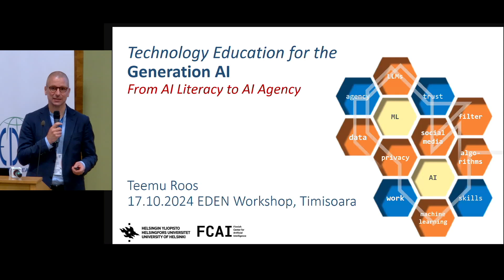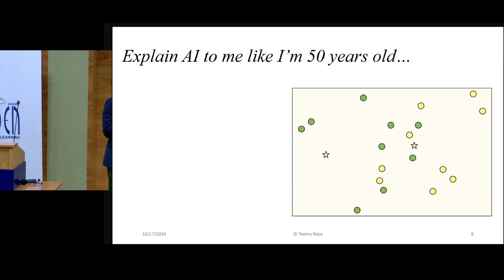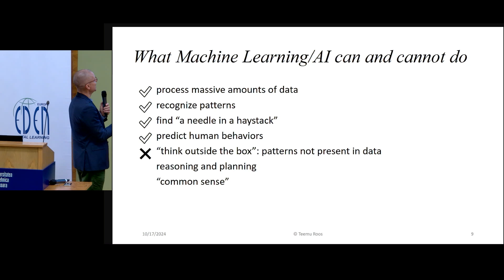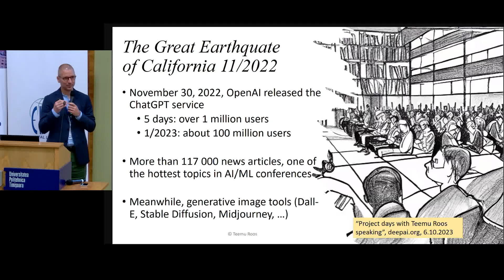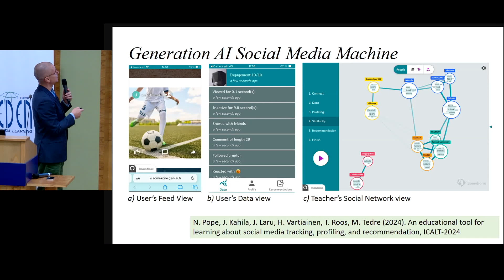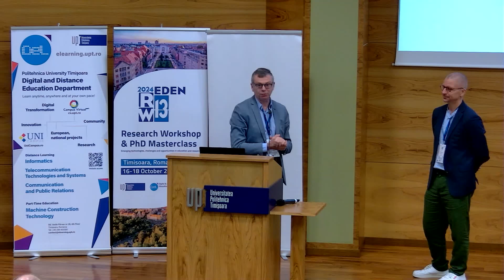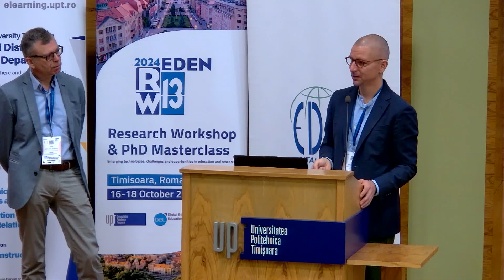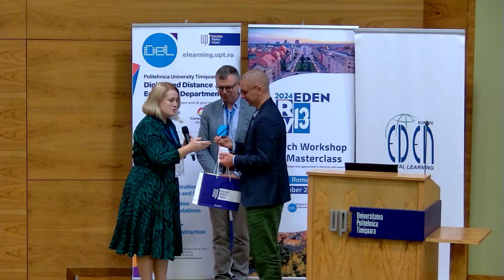Opening Plenary - RW13 Day 1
Teemu Roos, University of Helsinki, Finland
Keynote Title:
Technology Education for the Generation AI: From AI Literacy to AI Agency.
Chair: Wim Van Petegem, EDEN DLE President.